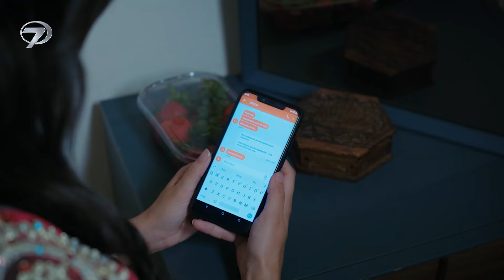Esaret 358. Bölüm Fragmanı | 12 Haziran Çarşamba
Kanal 7 ekranlarının sevilen günlük yerli dizisi Esaret'in 358. bölümünde neler olacak?

Başrollerini; ünlü oyuncu Cenk Torun ve güzelliğiyle dikkatleri çeken Mahassine Merabet’in paylaşacağı Esaret hafta içi her gün saat 19:00'da Kanal 7'de...

Hira’nın ölümünün üzerinden bir yıl geçmiştir. Sevdiği kadının cesedi başında onunla vedalaşan Orhun, darmadağın haldedir. Yasın derin kederi içinde boğulurken, çevresindekiler de onunla birlikte kaybolmaktadır. En çok da Hira’ya annesi gibi bağlanan küçük Ali! Her şey Orhun’un elinden kayıp giderken, konağa geçmişten bir misafir gelir. Hem Ali’nin hem de Hira’nın hatırasının üzerine, iyilik kılığında karanlık bir gölge gibi çöker. Orhun zor bir karar vermek zorunda kalır. Ali için; canı gibi sevdiği küçük yeğeninin sağlığı ve mutluluğu için, asla girmem dediği bir yola bir kez daha girecek, gönlündeki aşka ihanet mi edecektir? Fakat Orhun’un bilmediği bir gerçek vardır. Önce düşmanı, sonra vicdanı, en sonunda ise hayatının aşkı olan kadın yaşamaktadır. Hira hala hayattadır! Ama bir kez daha esirdir. Bir kez daha özgürlüğüyle arasında zincirler durmaktadır. Kader ikilinin yolunu bir kez daha birleştirir. Fakat gölgelerin ardında başka gölgeler, kötülüğün maskelerinin ardında başka maskeler vardır. En büyük düşman ise Demirhanlı ailesinin geçmişinden çıkıp gelir. Orhun ve Hira, bir kez daha, aşkları ve sevdikleri için el ele bu düşmanın karşısında durmak zorunda kalırlar! Her şeyin; aşkın ve güvenin, ailenin ve sadakatin hiç olmadığı kadar sınandığı bir hikaye başlar.

Hayata küsen Orhun ve karanlıklar içinde kaybolan Hira’nın heyecan dolu öyküsü Esaret ile hafta içi her gün 19:00’da Kanal 7’de…

Yönetmen: Ayhan Özen- Serkan Mut-Kubilay Koçak
Senaryo: Başak Yazı Odası
Başroller: Mahassine Merabet, Cenk Torun, Ali Yağız Durmuş, Yağmur Çelik, Melahat Abbasova, Mustafa Şimşek, Pervin Mert, Zeki Ocak, Esra Demirci, Bülent Ergün, Başak Durmaz, Bilek Orundaş, Bersu Göksel, Fulya Özcan, Mbaye Dıeng, Yağmur Akdağ, Mia Elif Öcal, Onur Büyükdurak, Deniz Tanfener, Safa Tabur, Dilek Serbest, Arda İlkin Parlak, Mustafa Can Savaş, Sinem Karaçoban, Arzu Canpolat
Tür: Drama
Yapım Şirketi: Karamel Yapım